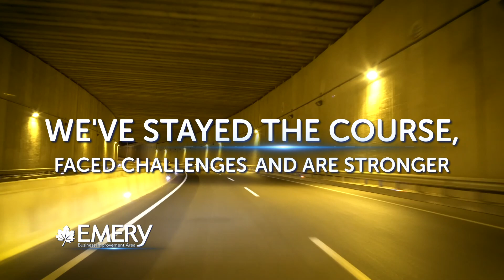EMERY VILLAGE @ Lavazza Drive-In 2021